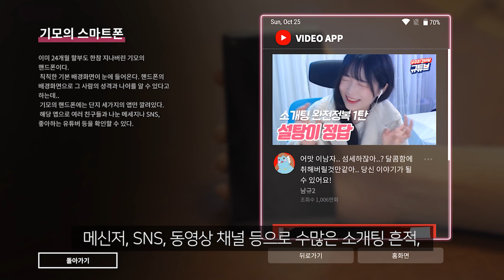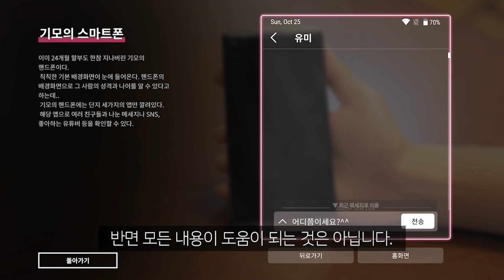[인디노트] 이번 소개팅은 내가 집도한다! 생동감 있는 FMV 연애 게임 '모태솔로'